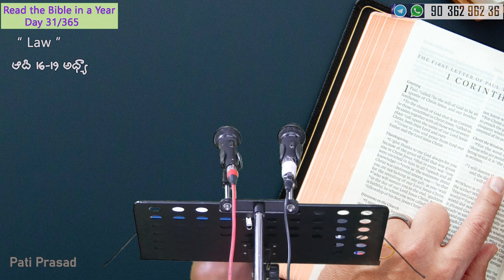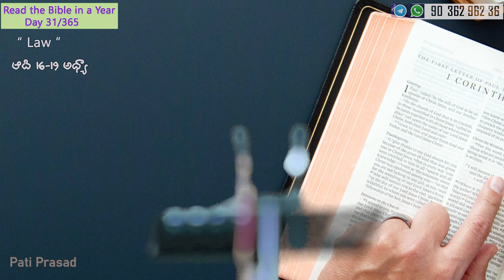Gene(అది ) 16-19 ఆధ్యా || లోతు తప్పు చేశాడా ? Read the Bible - Day : 31/365 | Pati Prasad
Today 's/song// పాట - ఏపాటి దాననయా
Today 's Bible Reading:  Genesis : 16-19 Chapters

ఏపాటి దాననయా నన్నింతగా హెచించుటకు (2)
నేనెంతాటి దాననయా నాపై కృప చూపుటకు

నా దోషము భరియించి నా పాపము క్షమీయించి
నను నిల మార్చుటకు   కలువరిలో మరణించి (2)
ప్రేమించే ప్రేమామముడా నీ ప్రేమకు పరిమితులేని
కృపచూపు కృపగల దేవా నీ కృపకు సాటి ఏది (2)

|| ఏపాటి దాననయా ||

కష్టల కడలిలో కన్నీటి లోయలలో
నాతోడు నిలిచావు నన్నాదరించావు (2)
అందరు నన్ను విడచిన నను వడువని  యేసయ్య
విడువను యెడబాయనని నాతోడై నిలిచితివా
ప్రేమించే   ప్రేమామముడా నీ ప్రేమకు పరిమితులేవి
కృపచూపు కృపగల దేవ నీ కృపకు సాటి ఏది|

| ఏపాటి దాననయా ||

నీ ప్రేమను మారువలెనయా
ని సాక్షిగా బ్రతికేదనేసయ్య
నేనుండిన ని కృపను ప్రకటింతును  బ్రతుకంత (2)
నేనోందిన  ఈ జయము  నీవిచ్చినదేనయ   జీవముకై  స్తోత్రము యేసయ్య

| ఏపాటి దాననయా ||